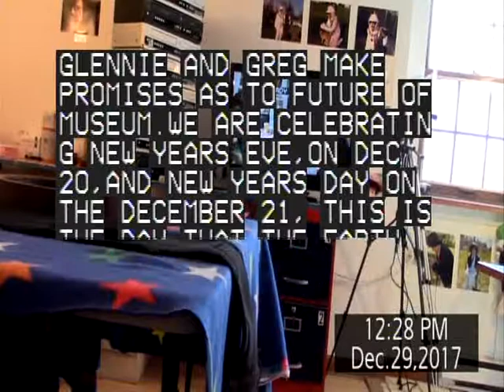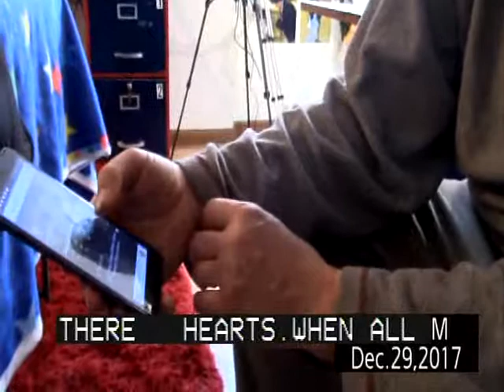ACWG # 11811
Ardent means burning, flame, hot, glowing, and shining. That is the standard we strive for in how we treat others.